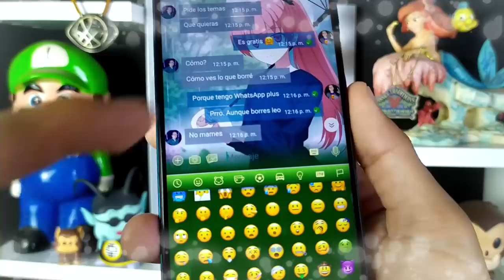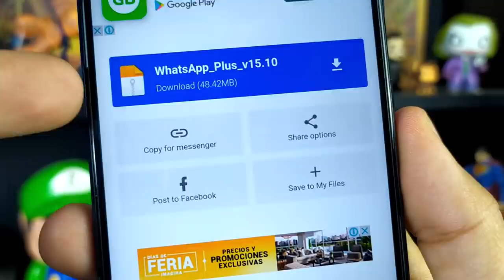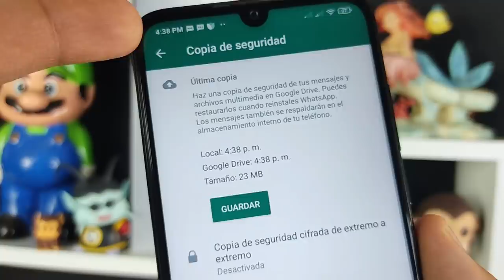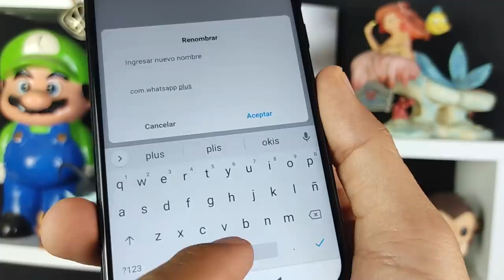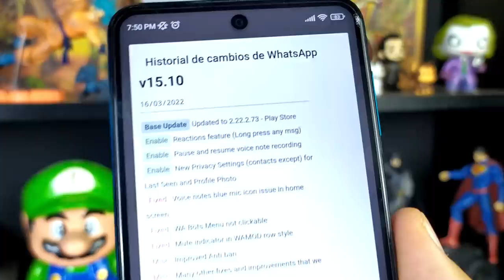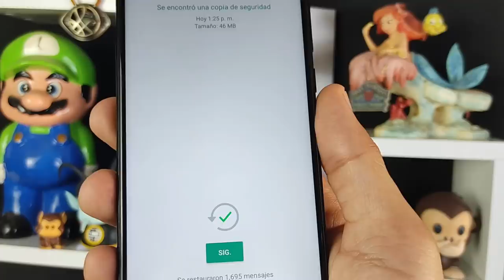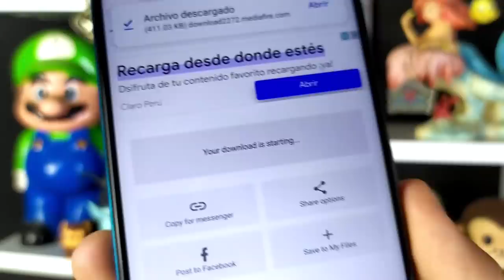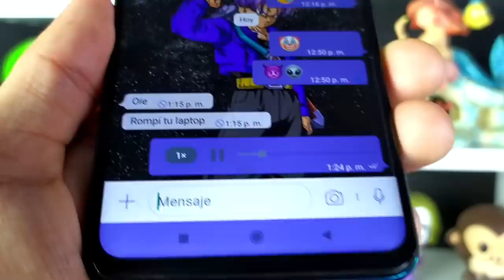NUEVO WHATSAPP PLUS Ultima Versión | Whatsapp Plus Extremo | Ultimo Whatsapp Plus 2022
Ya puedes tener Whatsapp plus en su ultima versión. Whatsapp Plus 🤩15.10 de AlexMod y 19.32.1 de HeyMods 🤩versión de 09 de ABRIL 2022.

Descarga la última versión de Whatsapp Plus, actualizado, hoy ABRIL 2022, CON CIENTOS DE TEMAS PERSONALIZADOS así que te invito a ver este tutorial Completo, en el que vas a instalar SI O SI, ya que explicaré todos los errores comunes 😱y la forma de solucionarlos así como las ventajas de este Nuevo Whatsapp Plus 😍

NUEVO WHATSAPP PLUS ultima versión | Whatsapp Plus FULL | Ultimo Whatsapp Plus 2022 ABRIL 2022

Esta versión de Whatsapp Plus se caracteriza por tener nuevos diseños para la interfaz del usuario, mas amigables que nunca, además los podrás editar, puede parecer un IPhone, puedes hacer que tu whatsapp también parezca instagram. Whatsapp Plus trae mucho mas animaciones, incluso podrás poner animaciones en las llamadas de tus contactos. Y como siempre esta última version de whatsapp Plus ABRIL 2022 traer las diferentes configuraciones de privacidad que cuidarán tus perfil de usuario.